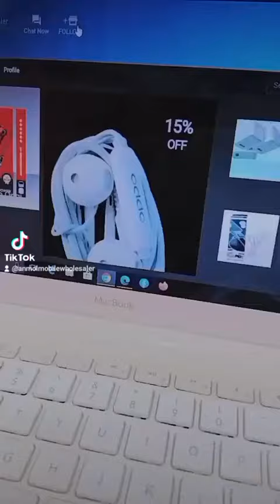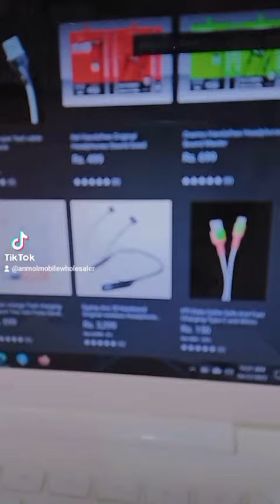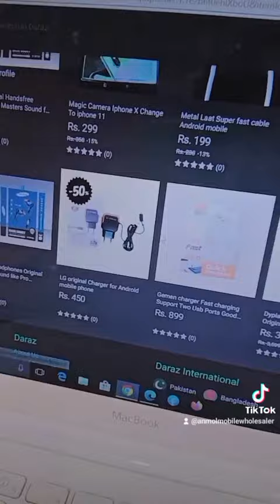Competition in online business 🧐🤔🤨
kabhi kabhi AP ne online business Mai ye strategy APNAna hoga